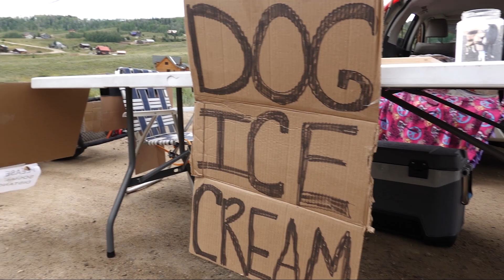Rocky Mountain High! -The Great Divide Mountain Bike Adventure-Part 17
This series is about my experience on the Great Divide Mountain Bike Route in July 2020. In this episode, we make our way into my beloved home state of Colorado and meetup with some friends for an enchilada fiesta!

Here's all the specs on my awesome bike, the Priority 600x

Camera Gear:
Sony RX100Vii